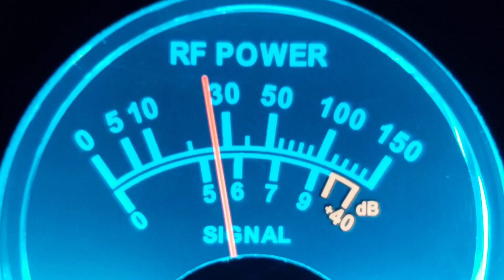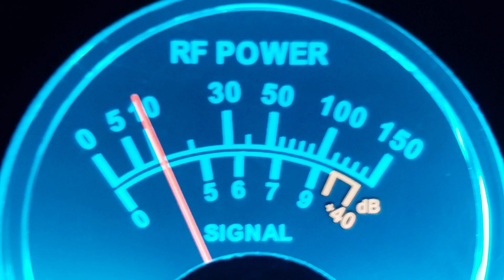SuperBowl CH6 AM27.025Mhz 04.20.21 PSYHO BILLY and BBI